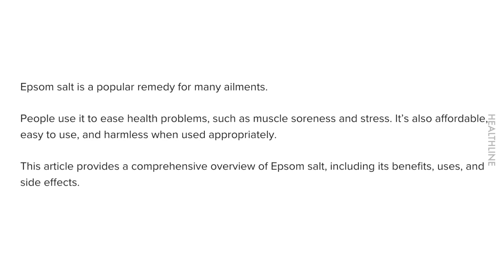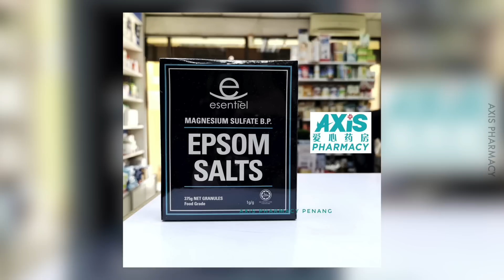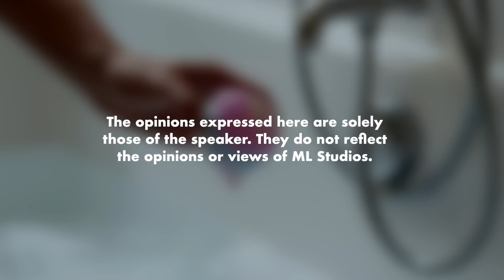Berendam dengan Garam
Tak terapung ke dalam bath tub tu?